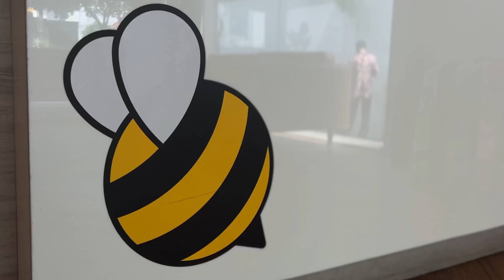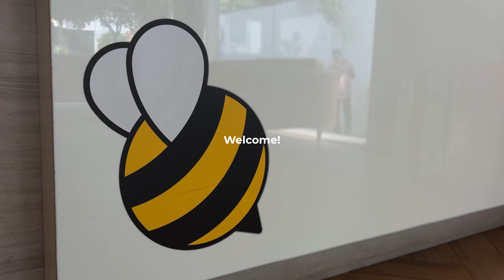Budget hotel in JAKARTA city 🇮🇩 Hotel YELLOW BEE TANAH ABANG JAKARTA review & full HOTEL TOUR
Hi! Welcome Jakarta indonesia in Jakarta hotel tour! Let me show you budget hotel Yellow Bee Tanah Abang. I filmed full hotel tour and hotel review for you.

HOTEL TOUR TIMELINE:

00:05 Intro
00:15 Room Rates
00:33 Hotel Lobby
01:06 Deluxe King Room
01:35 Superior King Room
02:01 Superior Twin Room
02:08 WiFi Speed Test

Enjoy this jakartahotel in jakartacity

LATEST RECOMMENDED VIDEOS:

- LUXURY hotel in JAKARTA city central 🇮🇩 Hotel ASHLEY TANAH ABANG review & full HOTEL TOUR
- Budget hotel in JAKARTA city 🇮🇩 Hotel JUNO JATINEGARA JAKARTA review & full HOTEL TOUR

👁 On this channel you see my reviews of the hotels, villas and resorts I stay in during my travels